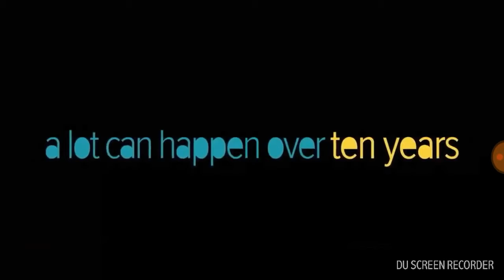HIGH SCHOOL MUSICAL 4 - ONCE A WILDCAT - TRAILER 2018 HD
High School Musical 4 - Once A Wildcat - Trailer

THE OFFICIAL HIGH SCHOOL MUSICAL 4 TRAILER "ONCE A WILDCAT"

THEY ARE ALL BACK TOGETHER